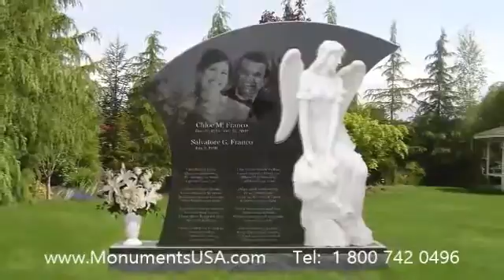Headstone Obtain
Darrell Porter gravestone,
Darrell Porter mausoleum,
Donna Campbell tombstone,
Donna Campbell memorial,
Donna Campbell monument,
Donna Campbell headstone,
Donna Campbell gravestone,
Donna Campbell mausoleum,
Doris McLemore tombstone,
Doris McLemore memorial,
Doris McLemore monument,
Doris McLemore headstone,
Doris McLemore gravestone,
Doris McLemore mausoleum,
Drew Edmondson tombstone,
Drew Edmondson memorial,
Drew Edmondson monument,
Drew Edmondson headstone,